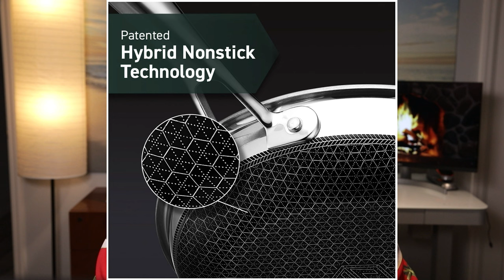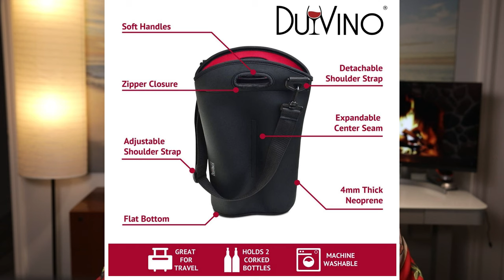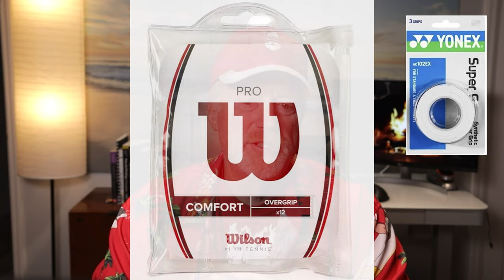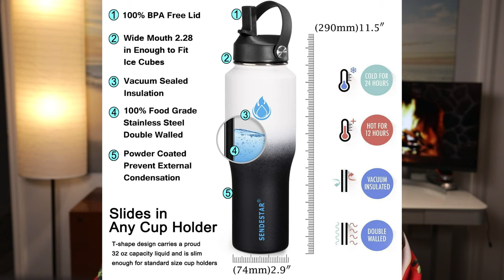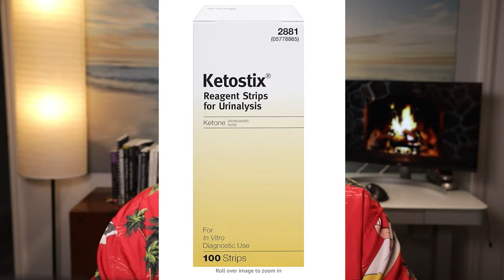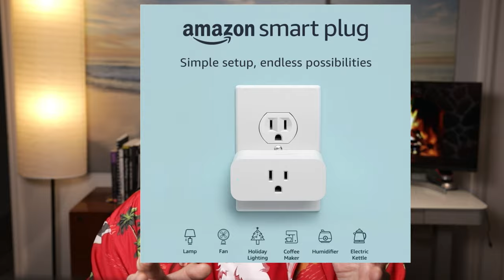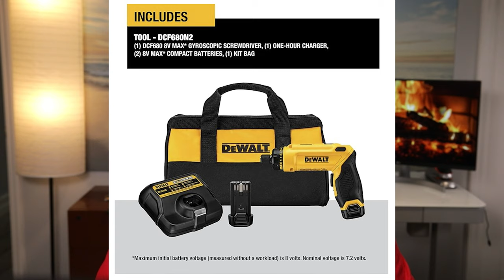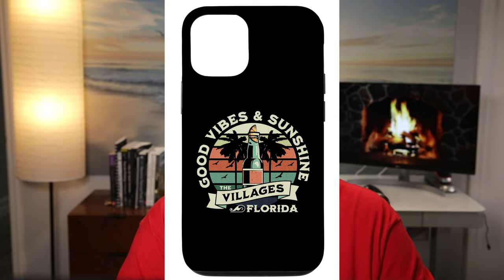The Villages Christmas shopping ideas with Elf Rusty. All links to items are below.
Elf Rusty has great NEW Christmas gift ideas for folks in The Villages.  Some funny items, tools, kitchen, The Villages specific.
Christmas list
Kitchen
Automatic Soap Dispenser
Matfer Bourgeat Black Carbon Steel Fry Pan
HexClad Hybrid Nonstick Pan Set
HexClad 12 Piece Hybrid
Digital Meat Thermometer with Probe
Infrared Thermometer Temperature Gun
Redmond Real Salt
Hydro Flask Stainless Steel
Flip Sip Lid for Wide Mouth Bottles Hydroflask
Red Wine Aerator
Vinturi Wine Pourer and Decanter Tower
2 Bottle Wine Carrier Travel Bag
Boston Cocktail Shaker
S&T INC. Dish Drying Mat for Kitchen
Electric Candle USB Rechargeable Lighter
Magnetic Knife Holder for Wall
Edge Grip 2-Stage Knife Sharpener
Chef'sChoice Electric Knife Sharpener
Bathroom
Suction Cup Towel Bar for Shower 22 inch
Set of 2 Toothpaste Squeezer Rollers
Oral-B Smart Rechargeable Electric Toothbrush
Sports
ACACIA Unisex-Adult Pickleball Shoes
Yonex Super Grap Overgrip
Wilson Pro Overgrip-Comfort 12 Pack
Professional Tee System Golf Tees
Water Bottle 32oz
Health
Judy Cho, Carnivore Cure book
Lies My Doctor Told Me: Dr. Ken Berry: htt===ps://amzn.to/4a1vTAE
Pulse oximeter fingertip
Withings Blood Pressure Cuff
WITHINGS Body Smart Scale
Keto Mojo
Strips for Urinalysis
Electronics
Apple AirTag 4 Pack
Vent Phone Mount for Car
DJI Osmo Action 4 Adventure Combo
DJI Mic (2 TX + 1 RX + Charging Case), Wireless
American Flag Lights
Surge Protector Washers, Gas Dryers
8-Outlet Power Strip Surge Protector
Echo Dot (5th Gen, 2022 release)
Amazon Echo Dot (5th Gen) with clock
Echo (4th Gen) | With premium sound
Echo Studio | Our best-sounding smart speaker
Amazon Smart Plug
Leviton Decora Smart Dimmer Switch
USB Wall Charger Surge Protector
Tools
BOSCH GLM20 Blaze 65ft Laser Distance Measure
Head Magnifier Glasses with 2 LED Lights
DEWALT 8V MAX Cordless Screwdriver
12 Piece Screwdriver Bit Set
12 3” Piece Slotted Phillips Screwdriver Bit Set
Fun Stuff
Merry Christmas Hat
Santa's Elf Costume: T-shirt
Beach Shorts Swim Trunks
Peelitical Toilet Paper Roll
Joe Biden Toilet Paper and Brush With Holder
Bad Cat Page-A-Day Calendar 2024
365 Puppies-A-Year Picture-A-Day
Retirement Clock Days of The Week
Day of The Week Clock - Who Cares?
The Villages Florida Vintage 70s Palm Trees T-Shirt
The Villages Florida FL Vintage Navy Print T-Shirt
The Villages FL Vintage Navy Print Hoodie
Villages FL Retirement American Flag T-Shirt
Loofah Sponge Collection
The Ultimate Bathroom Reader
iPhone Good Vibes & Sunshine Villages Case
The Villages FL Bumper Sticker 3M Vinyl
Mexican Train Dominoes with Numbers Double 12
Mexican Train Dominoes Set “Dots” Board
BIG Birds in The Villages, Florida: A Guide
Golf Cart with Wreath Ornament
Santa Riding Alligator Gator with Gifts
YouTheFan NFL 3D Logo Series Ornament

Chapters
00:00 Intro
03:18 Kitchen
14:30 Bathroom
18:06  Sports & ERNE PickleBall Machine
22:40  Health
26:40 Electronics
34:37 Tools
37:55 Fun Funny Stuff